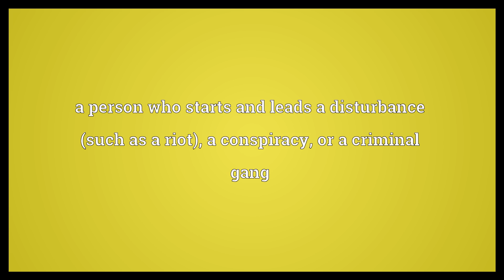Ringleader Meaning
Video shows what ringleader means. a leader of a group of people, especially an unofficial group. a person who starts and leads a disturbance (such as a riot), a conspiracy, or a criminal gang.  Ringleader Meaning. How to pronounce, definition audio dictionary. How to say ringleader. Powered by MaryTTS, Wiktionary